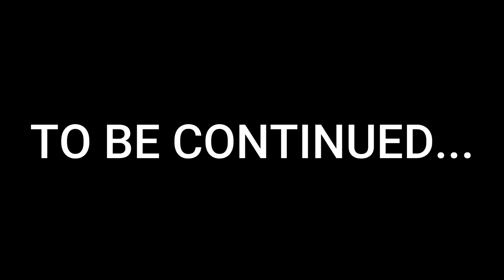GTA 5 : FRANKLIN Travel to Poppy Playtime Chapter 2 World to Save Shinchan from Mommy Long Leg